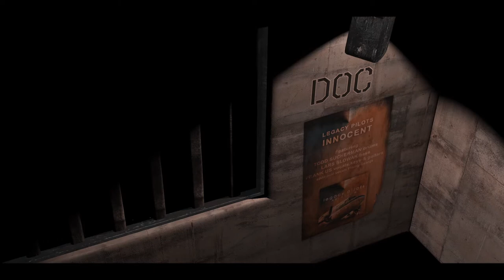Legacy Pilots- Innocent (official video) excerpt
"Innocent" from the album AVIATION features Todd Sucherman on drums as well as Lars Slowak on bass.